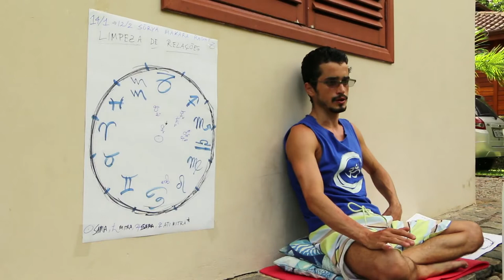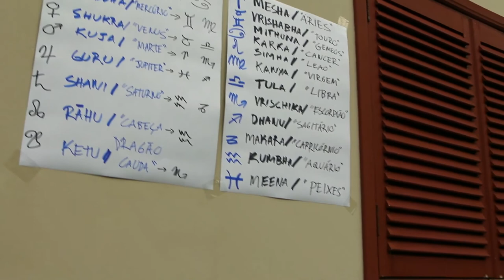Jyotish 2018: Aviso aos Navegantes 01(JAY NAMASTE 3)